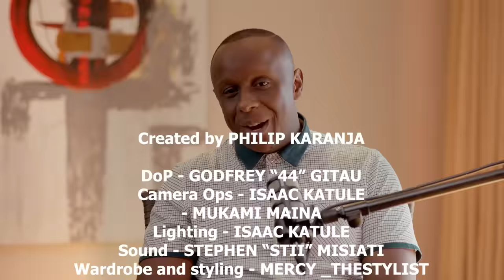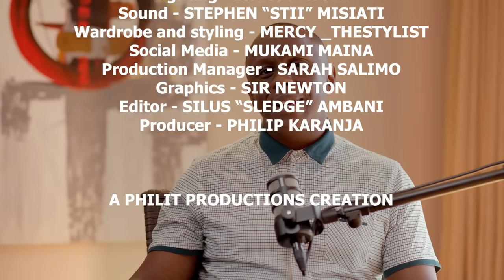Episode 23: Willis Raburu: Finding Himself, Exiting Citizen, Divorce, Weight loss and a new Family.